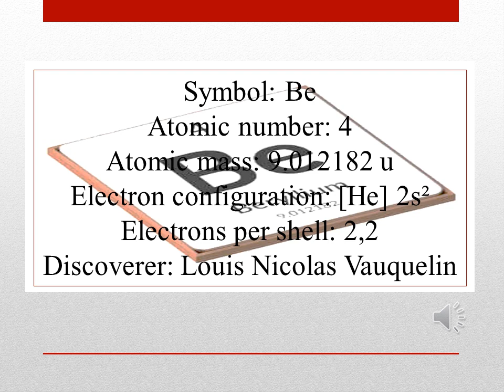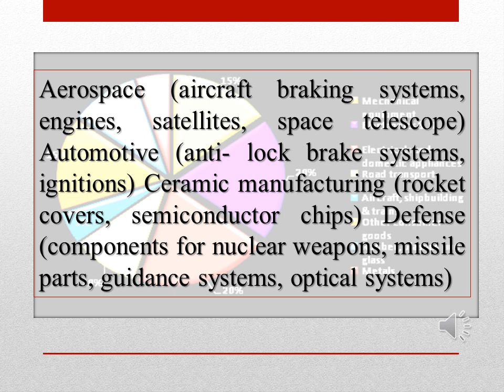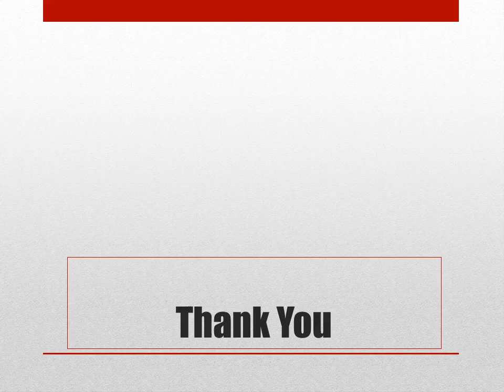Beryllium - metal (fourth element in the periodic Table)